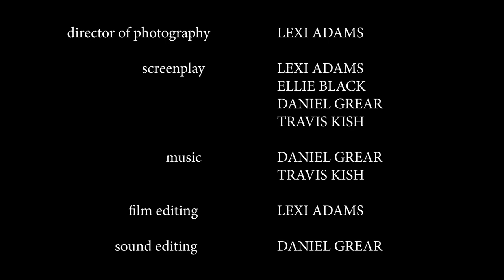Together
After running into each other at a party, two ex-lovers reminisce about their time together.

Director:  Travis Kish
Starring:  Ellie Black, Daniel Grear, Travis Kish